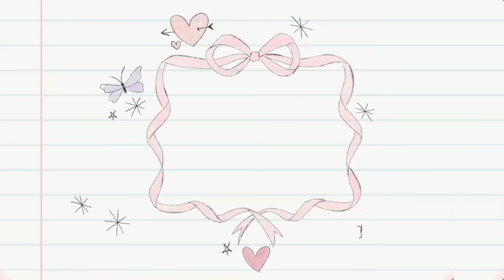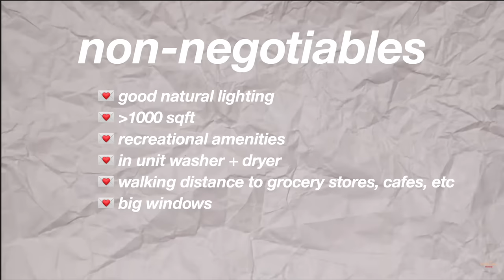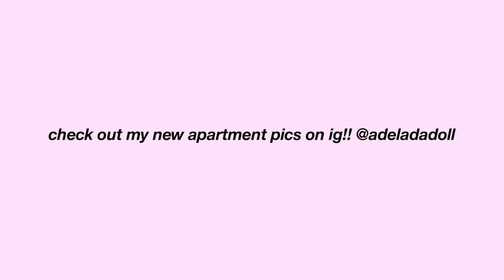MOVING INTO MY DREAM LA APARTMENT 🏙️ empty high rise apartment tour in downtown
☆ AMAZON STOREFRONT
୨୧ depop/poshmark @adeladadoll
୨୧ twitter @adeladadoll
୨୧ pinterest  @adeladadoll

୨୧ sub count ୨୧: 1,033,000 🎱